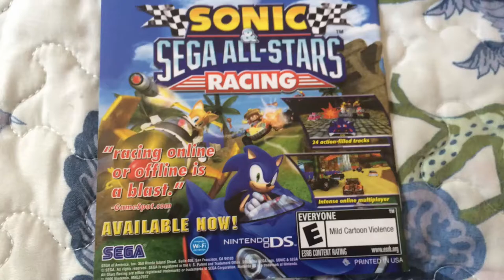Sonic & Sega All-Stars Racing available now For Nintendo DS